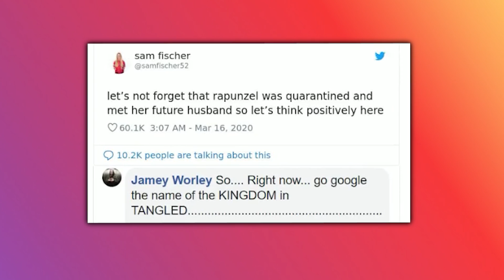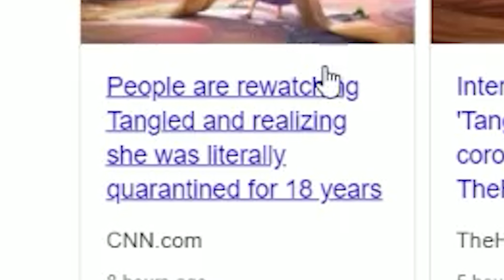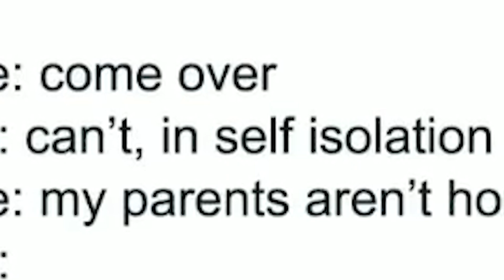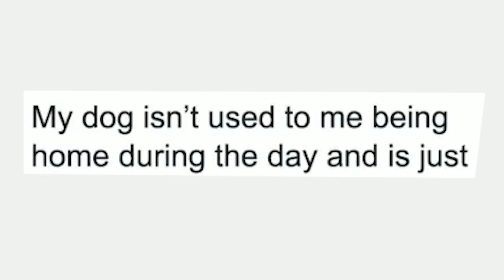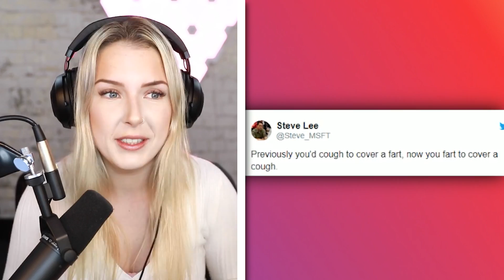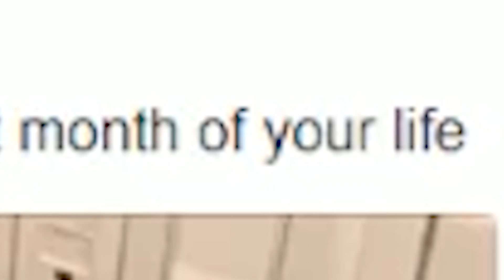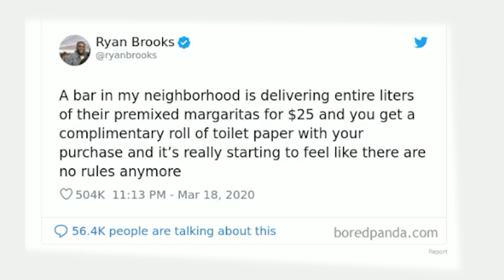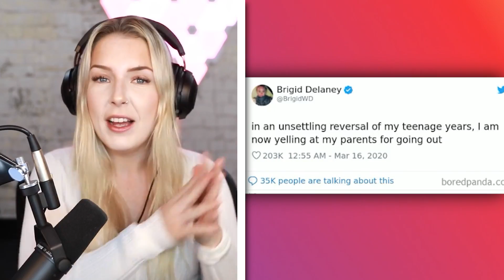memes to cure your self isolation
hello friends,
i just want to say that this in no way takes way from the horrific things that are happening in the world right now but i just thought it might be a fun way to make light of a bad situation. i also am aware that i am very fortunate to be sitting in an extremely privileged position during all of this and these videos are being made to hopefully entertain those who are stuck inside.
please stay inside (if you are able to) wash your hands and check in on your loved ones.
we will all get through this together!

thankyou.. :)

yeet